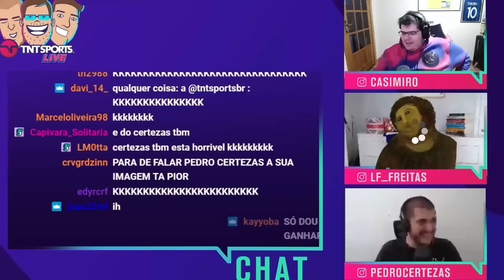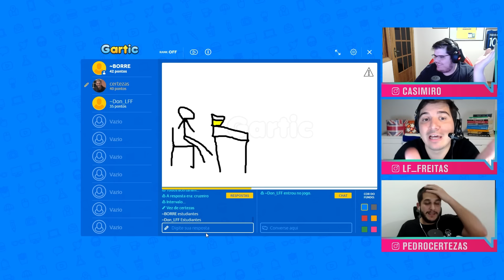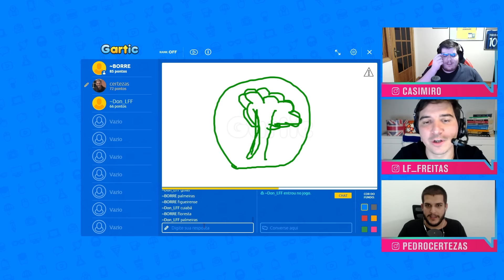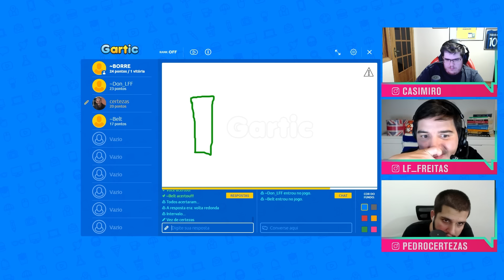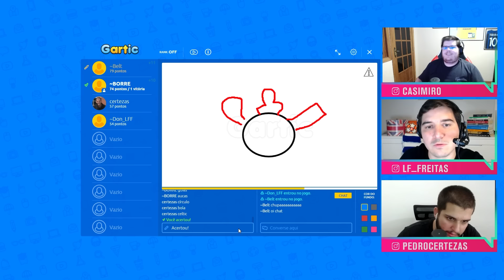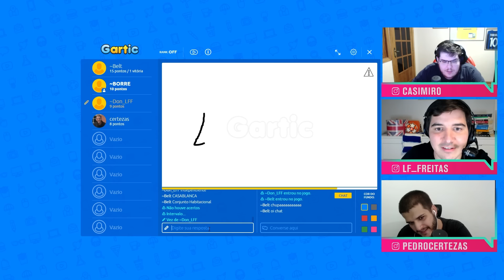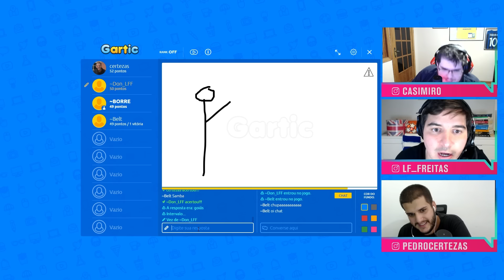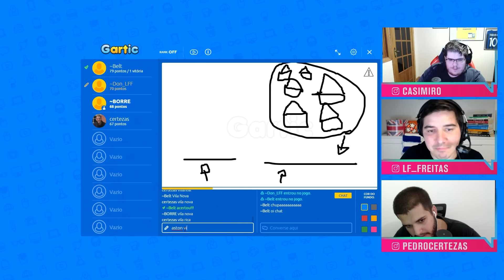IMAGEM E AÇÃO COM CASIMIRO, PEDRO CERTEZAS, LUISINHO E BELTRÃO! - Cortes TNT Sports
Casimiro, Pedro Certezas, Luisinho e Beltrão jogaram Gartic/Imagem e Ação na nossa live de quinta-feira! E o desafio foi de escudos! QUEM SERÁ QUE SE DEU MELHOR NO DESAFIO DE ESCUDOS? Veja o vídeo!

PROGRAMAÇÃO CANAL DE SOLA:

- Esquetes com Cazé e Certezas, toda quarta às 11h;
- Programa De Sola com Cazé e Certezas, todo sábado às 11h;
- VAR do Alê Oliveira, todo domingo às 11h

Assista aos jogos da Champions League, do Brasileirão, do Campeonato Italiano e da Nations League ao vivo pelo Estádio TNT Sports!